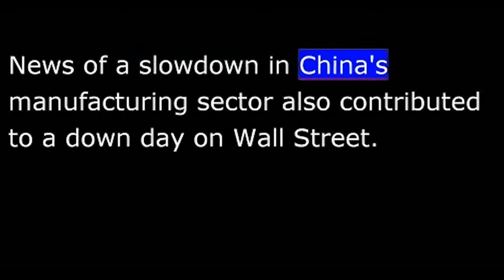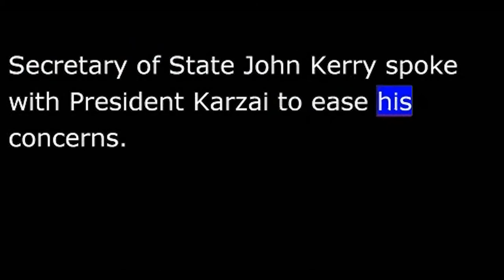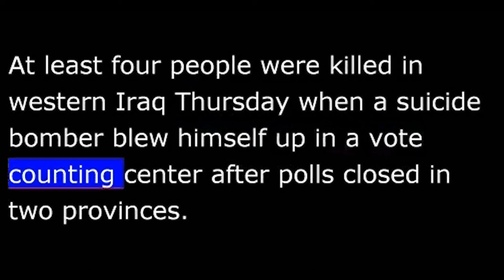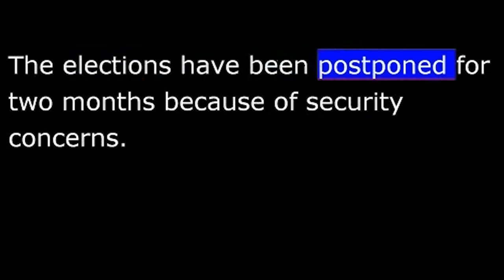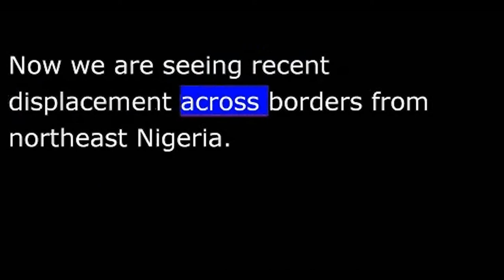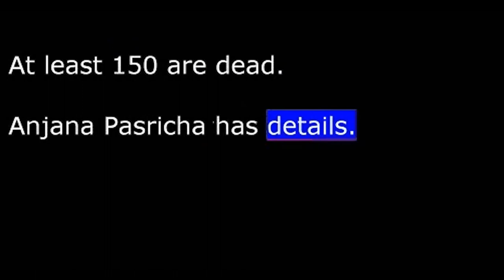VOA News for 21 June 2013 - 20130621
VOA NEWS  June 21st, 2013
From Washington, this is VOA news.  World financial markets plunge.  The US works to defuse tensions with Afghanistan.  I'm Ray Kouguell reporting from Washington.
World stock markets plummeted Thursday after US Federal Reserve chief Ben Bernanke said the central bank may ease efforts to stimulate the country's improving economy.
News of a slowdown in China's manufacturing sector also contributed to a down day on Wall Street. The Down Jones Industrial Average fell 354 points--2.3 percent  Earlier Thursday, key Asian exchanges dropped by 2 percent or more, with markets in Paris, Frankfurt and London all falling 3 percent or more.
US-Afghan peace talks with the Taliban are facing some rough going following strong objections from the Afghan government.
President Hamid Karzai disturbed by the opening of a Taliban political office this week in Doha canceled talks with Washington on a troop pact governing US presence in the country after NATO forces withdraw in 2014.
Secretary of State John Kerry spoke with President Karzai to ease his concerns.
Preliminary negotiations between the US and the Taliban have been expected to begin Thursday in Doha, Qatar.  But now the start date is unclear.
The United Nations' top diplomat in Afghanistan says a smooth transition of political power next year largely depends on well-planned, credible and timely elections.  UN correspondent Margaret Besheer reports.
Jan Kubis warned that the coming months are likely to see heavy fighting, as Afghan security forces crack down on anti-government elements across the country and insurgents target security personnel and civilians in return.
He noted an increase in high-profile attacks and said more than a thousand civilians, many of them children, have been killed since January--nearly 25 percent more people than were killed in the same period last year.
Afghanistan is preparing for elections next April.
At least four people were killed in western Iraq Thursday when a suicide bomber blew himself up in a vote counting center after polls closed in two provinces.
The incident occurred in Ramadi in Anbar province, more than 100 kilometers west of Baghdad.
No one has claimed responsibility.
Voters of Anbar and second Sunni majority province Nineveh cast ballots for local councils.  The elections have postponed for two months because of security concerns.
Germany is blocking Turkey's next step towards membership in the European Union over Ankara's crackdown on anti-government protests.
All 27 EU members must agree whether to move forward on membership talks.
Germany's Chancellor Angela Merkel calls Turkey's reaction to the protests appalling.
The UN High Commissioner for Refugees says the plight of millions of refugees and displaced people in Africa is being overshadowed by the crisis in Syria.  To mark World Refugee Day, the UNHCR appealed to the international community to remember that Africans who are forcibly displaced by conflict are also in need of support.
Here is UNHCR spokesman Adrian   "You have, just in the last year some very serious refugee crises--some new ones and some continuing ones in Africa.  You have the Mali situation.  You have a big crisis in Central African Republic.  Now we are seeing recent displacement across borders from northeast Nigeria.  We've had, we continue to have Africa's world war--the situation in the Democratic Republic of Congo."
More than one-quarter of a million people were voluntarily repatriated to their homes of origin in Angola, Burundi, Ivory Coast, the DRC and Liberia.
The International Olympic Committee says it is "fully supportive of peaceful protest" in Brazil and is confident the 2016 Olympics in Rio de Janeiro will bring major benefits.
Anti-government protests have spread across Brazil in the past week.   Demonstrators are angry over what they believe is the government's neglect of public services and rampant corruption.
Rescue workers in India's northern Uttarakhand state are trying to reach tens of thousands of people stranded due to landslides and flash floods.  At least 150 are dead.  Anjana Pasricha has details.
After bridges were washed away and roads blocked by landslides and flash floods in Uttarakhand, air force helicopters flew to settlements tucked in the high mountains to evacuate people.  But the operations were intermittently hampered by bad weather on Thursday.
The scale of the devastation in Uttarakhand has unfolded slowly after unprecedented heavy rains battered the state, cutting off communication links with many areas.  The state's chief minister has called it a "Himalayan tsunami" and fears casualties could be very heavy.
Anjana Pasricha for VOA news, New Delhi.
And I'm Ray Kouguell, VOA news.  More at voanews.com.